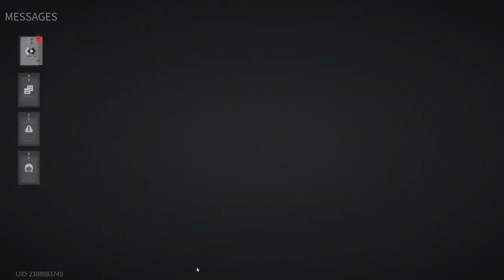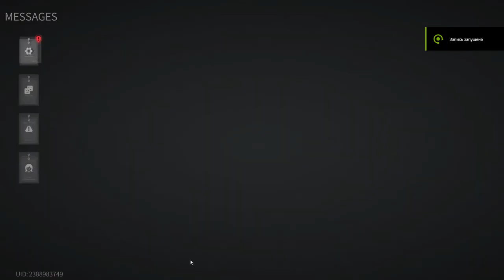Lost Light 2022 - Pumping from scratch | The game is broken | Day 77 | Gameplay #77